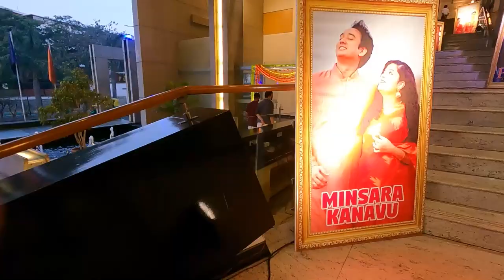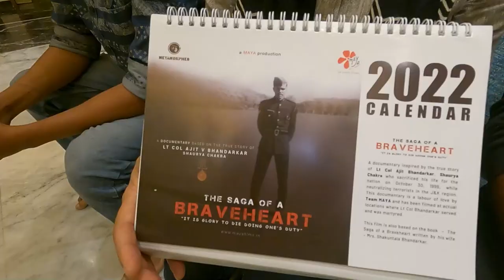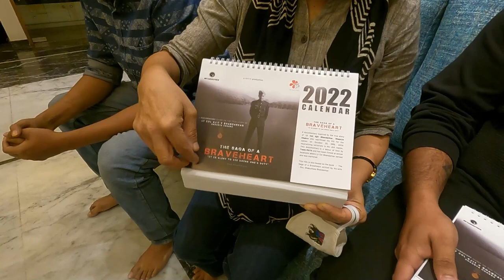SURPRISING JANAKI SABESH AT HER DAUGHTER'S MEHENDI | GHILLI AMMA APPA REUNION😍🥰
The Saga of a Braveheart - Teaser | Maya Films | Metamorphes

Life is full of surprises... Let's be open to receiving it.
Let's travel with love, friendships, & more.